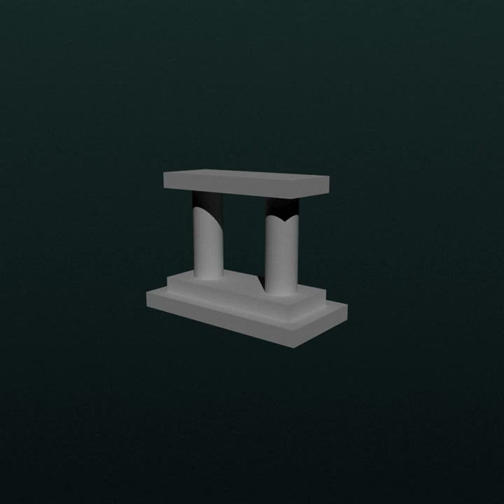Fred Mug - Social (Full)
Tracklist:
Effort 0:00
Happening 3:28
Boxed in 5:47
Mints 8:36
Social 10:44